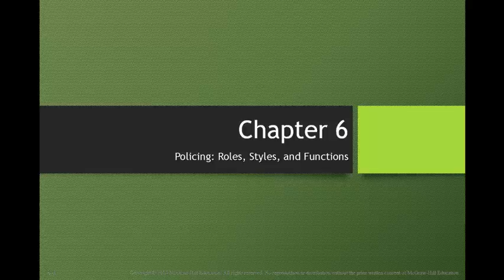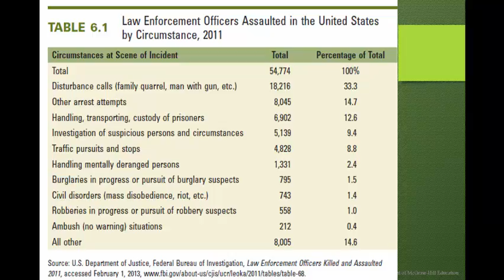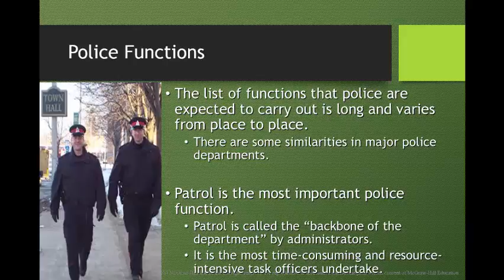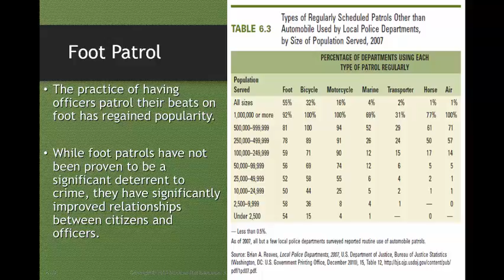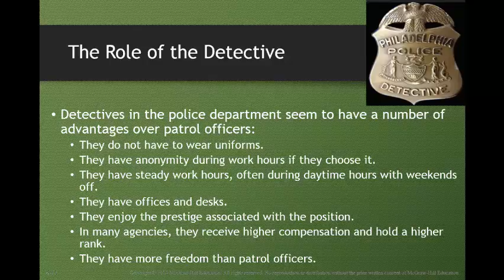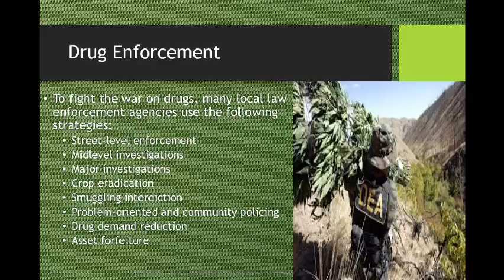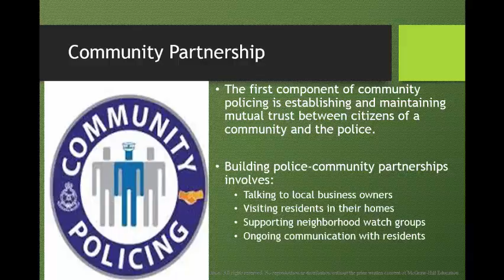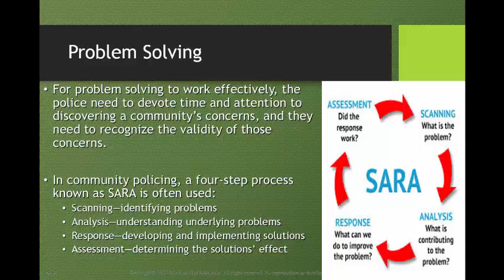CRIJ 1301 Chapter 6 Policing: Roles, Styles, and Functions